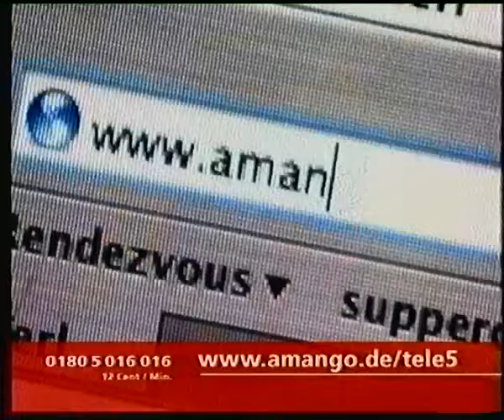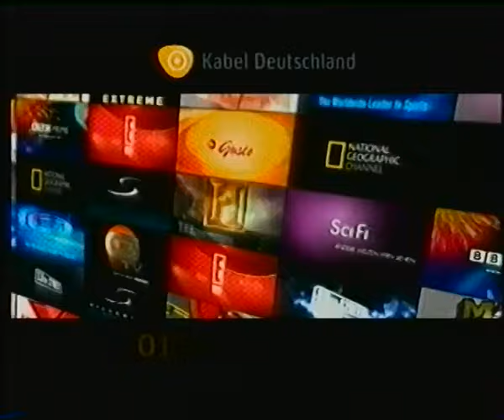Tele 5 24.06.2005 Werbeblöcke bei ''WWE SmackDown''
Es beinhalten zwei Werbeblöcke die während "WWE SmackDown" ausgestrahlt wurden